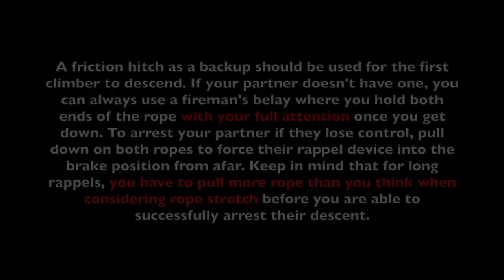Rappel Backups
It is best practice to always have a backup to your rappel whether it be a friction hitch or a fireman's belay. Watch this video for tips, considerations and other material options for your friction hitch backup / third hand.